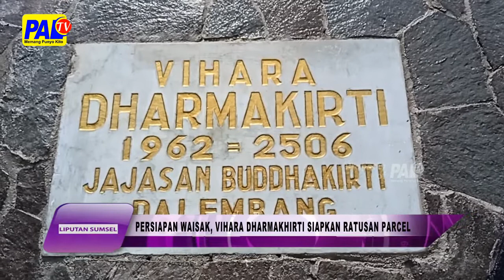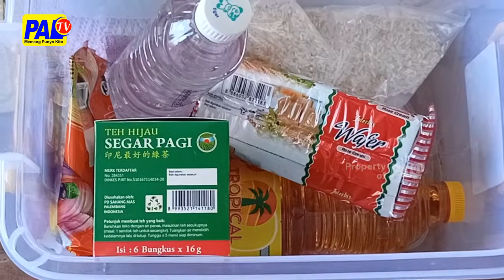Persiapan Waisak , Vihara Dharmakhirti Siapkan Ratusan Parce | Paltv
Pengurus Yayasan Buddhakirti Mempersiapkan Berbagai Keperluan Untuk Pelaksanaan Hari Raya Trisuci Waisak 2566 Buddhist Era / Di Vihara Dharmakirti /Dimana Ratusan Parcel Disiapkan Untuk Di Bagikan Kepada Jamaah Yang Hadir Besok